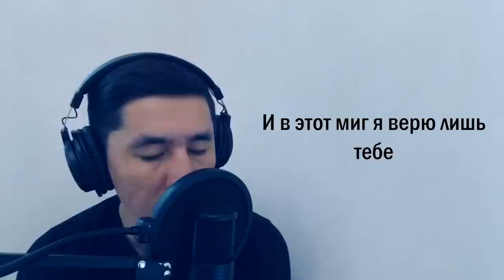ПЕРВАЯ РЕАКЦИЯ РЭПЕРОВ(Rapz Reacts) ДИМАШ РЕАКЦИЯ | THE CROWN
Канал существует только благодаря вашей поддержке:
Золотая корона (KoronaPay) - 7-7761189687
Благодарю!😊